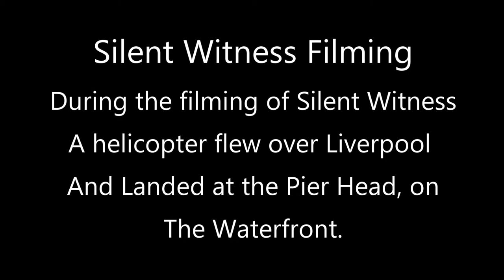Helicopter Landing At The Pier Head (Silent Witness)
During the filming of the TV series Silent Witness, a helicopter flew over the city and landed at the Pier Head, on the waterfront.  Video shows the helicopter coming in to land and landing with the crew there being blown by the down draft.